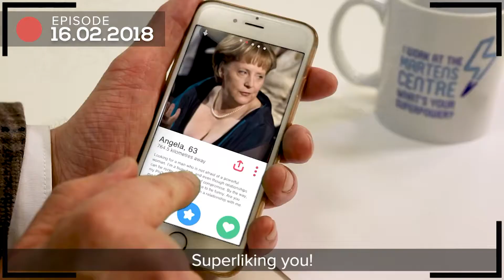This was a year of...